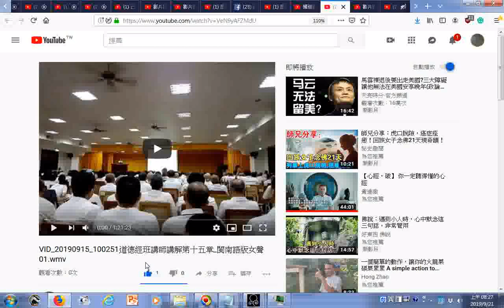瀏覽 VID_20190915_100251道德經班講師講解第十五章 閩南語版 女聲01 .wmv